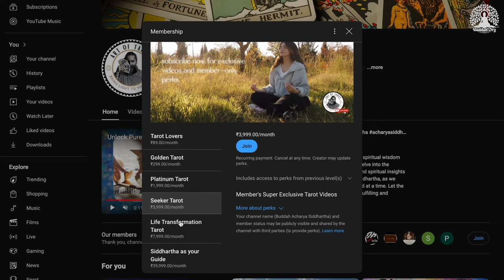Nine of Swords - Dark Night of the Soul - Acharya Siddhartha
Nine of Swords - Tarot Card Meaning & Interpretation | Art of Tarot by Acharya Siddhartha

In this insightful video, Acharya Siddhartha dives deep into the meaning of the Nine of Swords Tarot card. Known as the card of anxiety, fear, and sleepless nights, the Nine of Swords often reflects inner turmoil and mental anguish. But what does it truly signify in a Tarot reading?

Acharya Siddhartha explores its symbolism, upright and reversed meanings, and how it can guide you through personal struggles and emotional healing. Whether you’re facing nightmares, overwhelming stress, or a period of worry, the Nine of Swords offers profound lessons for self-reflection and growth.

Tune in to uncover its hidden messages, learn how to navigate difficult times, and understand the broader implications of this card in different Tarot spreads.